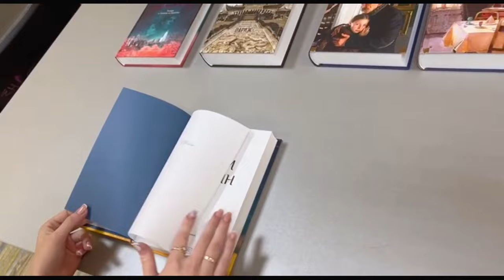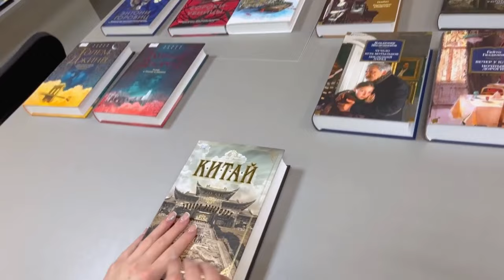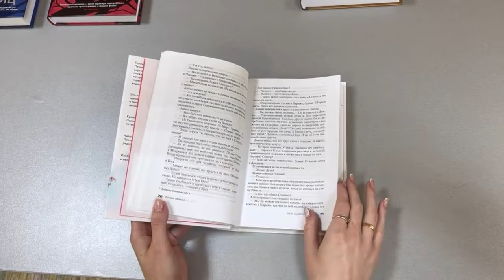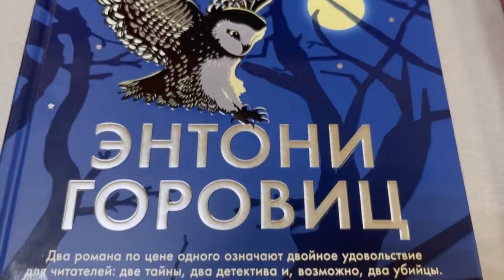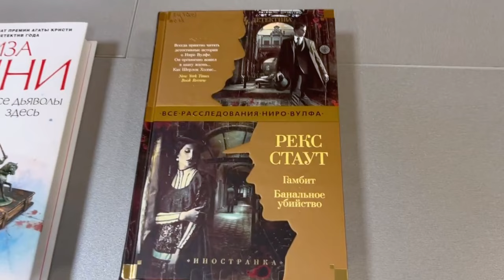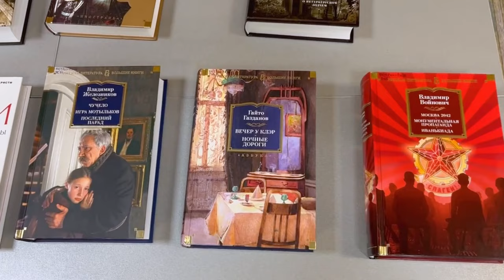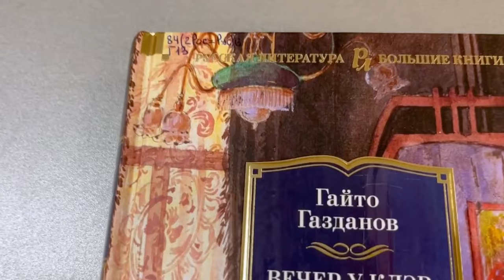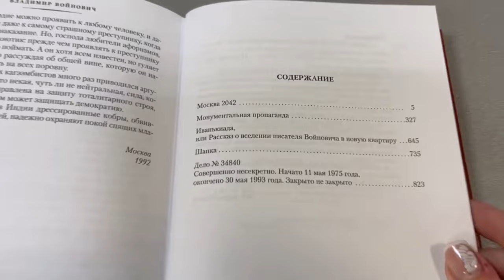Книжные новинки: смотри, бери, читай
Сотрудники Библиотеки № 10 имени Фёдора Абрамова рассказывают о вновь поступивших книжных изданиях. В обзоре представлена литература различных жанров. Авторство как зарубежное, так и российское.